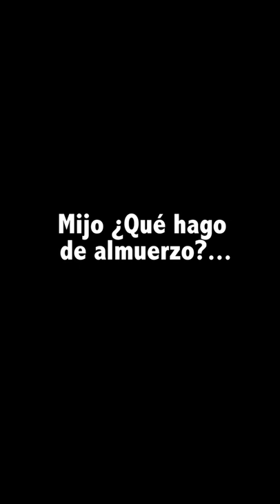Frases típicas de mamá y situaciones | Lo que callamos los hijos | Jonatan Clay Tiktoks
Dirigida, actuada, editada y producida por Jonatan Clay |